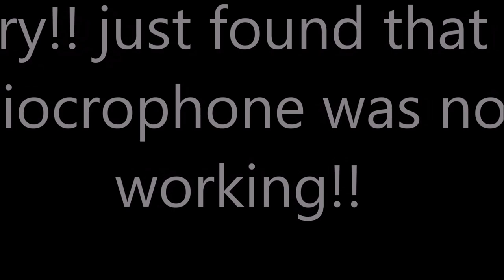Antara Bhadra | Aigiri Nandini | Mahishasura Mardini | Dance Tutorial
Performed and Choreographed by Antara Bhadra
Song : Aigiri Nandini

This is a Tutorial on the song "Aigiri Nandini". Your comments and share means a lot to me. Keep dancing.